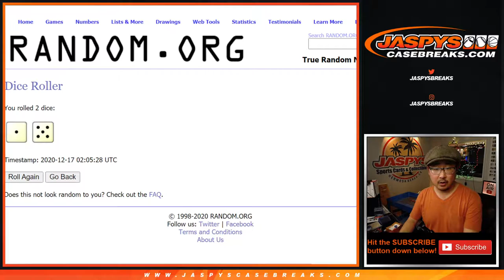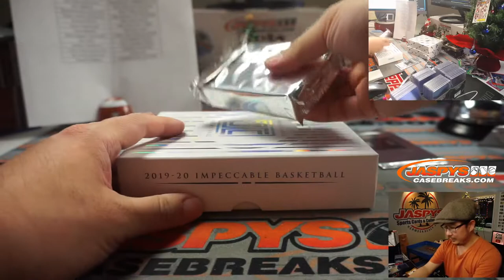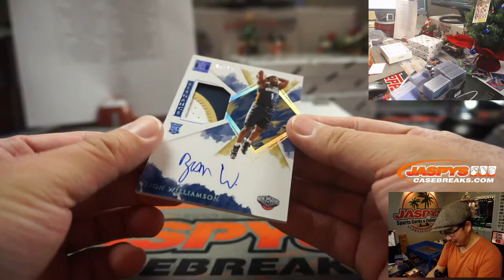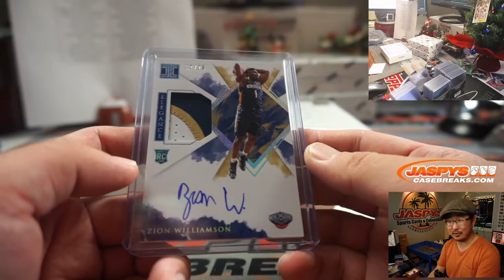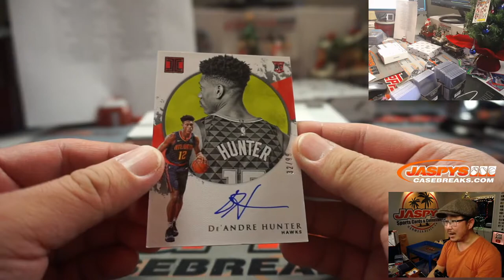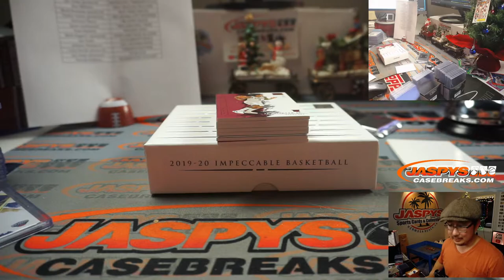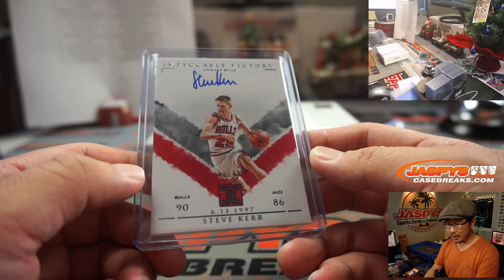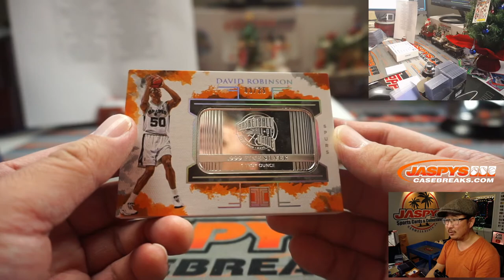ZION RPA! + JA AUTO! || W, 12.16.20 || 3Box RT #19 || 2019-20 Panini Impeccable Basketball (NBA)